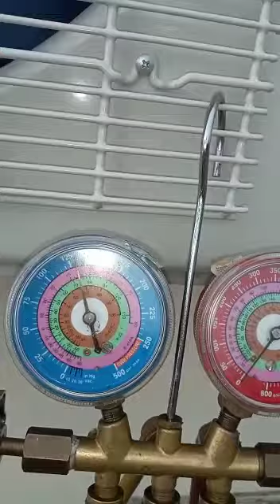Another Professionally Installed 3D D.C. Inverter Air Conditioning System! 325 4114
One Of Cooling Cayman Air Conditioning New Midea ZenAire 24000 bru 3D D.C. Inverter R410a High Efficiency Air Conditioning System's Being Installed To The Highest Of Standards By Cooling Cayman Certified Installation Team!

We Stock On Island Of 12000, 18000, 24000 & 30000 btu 3D D.C. Inverter Air Conditioning System's Which Come With A FULL Installation Kit And Condensing Unit Mounting Brackets. FantasticValue 😲

For More Information On Our Midea ZenAire 3D D.C. Inverter Air Conditioning System's Contact Derek Irvine Today; or 939 1598.